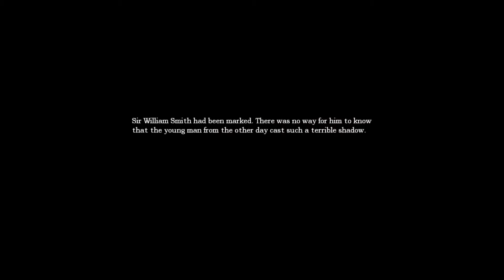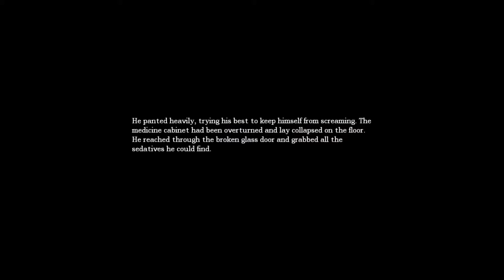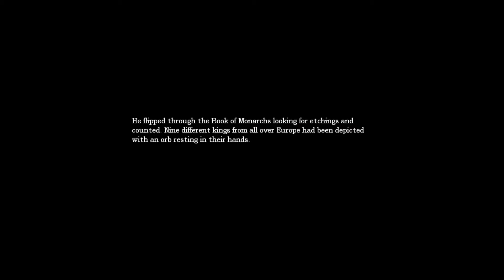Lets Play Amnesia The Dark Descent: Part 4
Awake...
Explore...